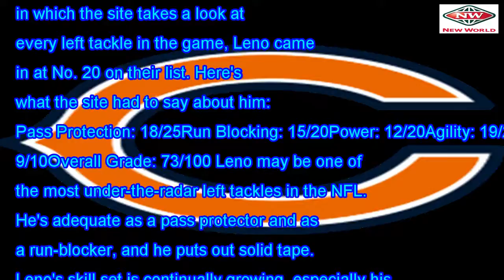Charles Leno tabbed as an under-the-radar also addressed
Ask any Chicago Bears fans to name a couple areas they want to see improved in 2018 and within the f...